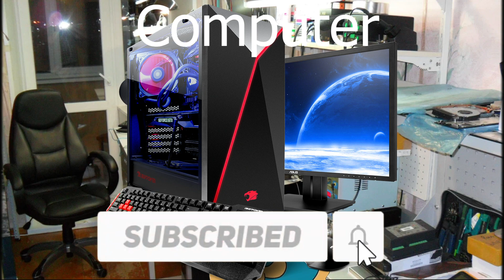5 THE CUPHEAD SHOW ANIMATION "Head repair" Sound Variations in 53 Seconds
say hello! smile lips)

Sound Variations - THE CUPHEAD SHOW! "Head repair"

Subscribee ok? ok.